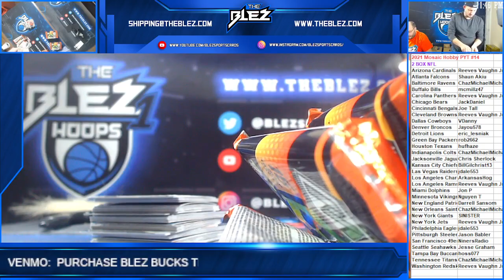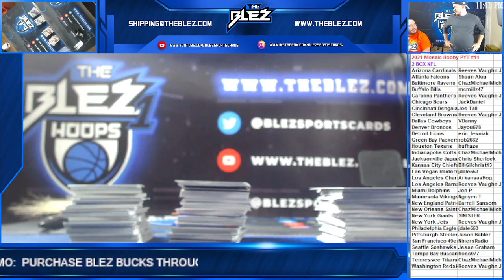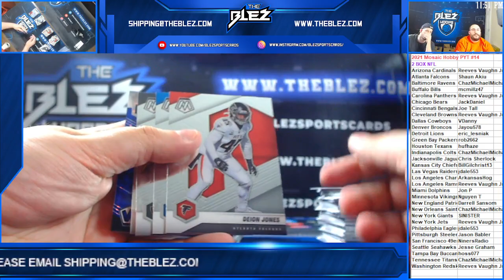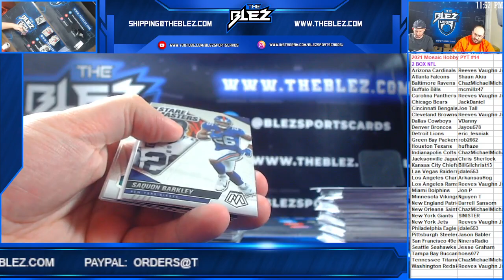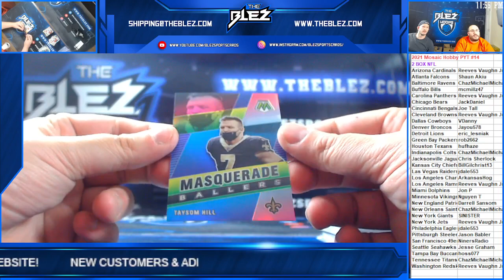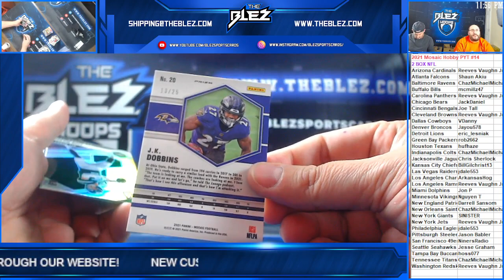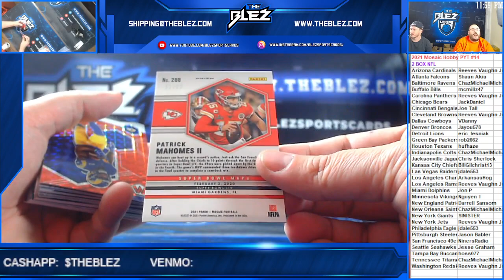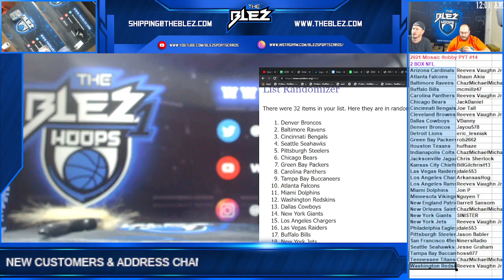2021 Mosaic Hobby NFL 2 Box PYT #14